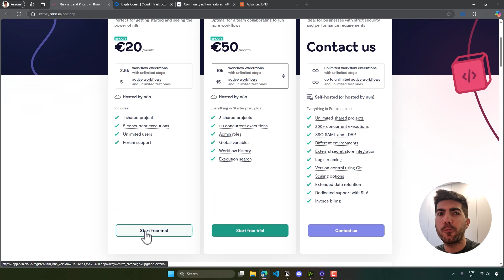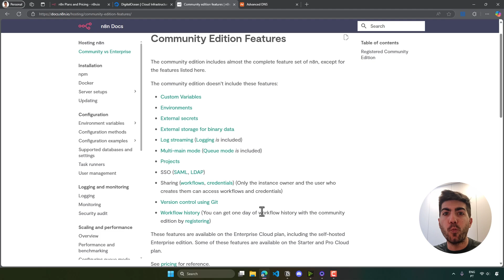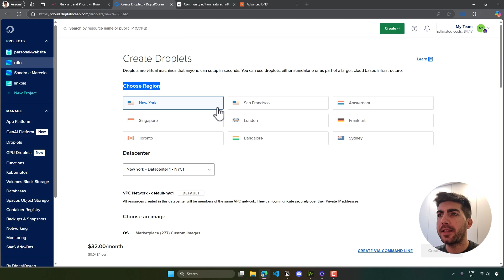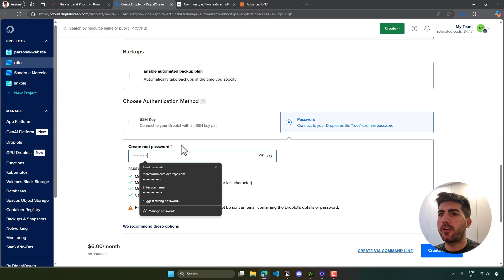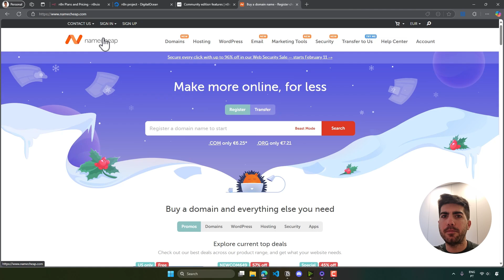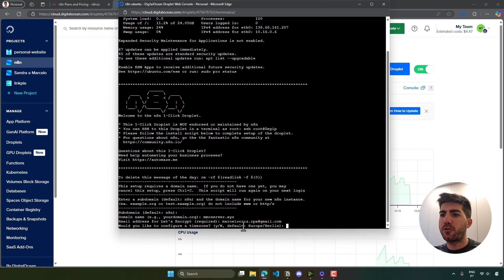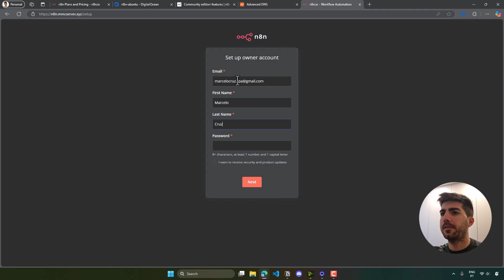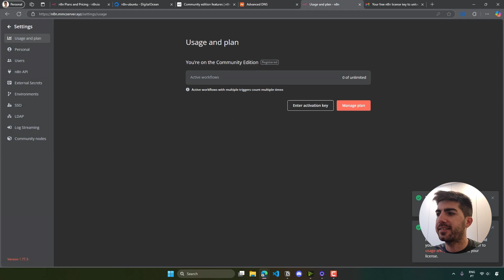How to self-host n8n (unlock UNLIMITED automations)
This tutorial will teach you how to selfhost n8n automation platform with ease, through Digital Ocean droplet, from scratch, to have n8n up and running, always available, ready to build and run automations.

*RESOURCES*
✉️ Free insights and tips around RPA and AI, directly to your inbox